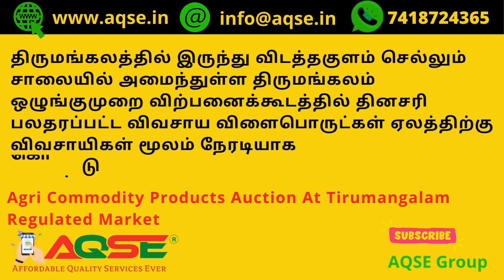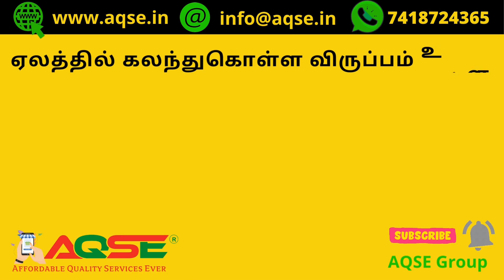திருமங்கலம் | பாரம்பரிய நெல் விற்பனைக்கு | துவரை விற்பனைக்கு | கொத்தமல்லி விற்பனைக்கு | பாசிபயிறு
திருமங்கலம் ஒழுங்குமுறைக்கூடத்தில் 13/03/2023 திங்கட்கிழமை
நடைபெறும் ஏலத்திற்கு வந்துள்ள விவசாய விளைபொருட்கள் பற்றிய பட்டியலை இப்போது காணலாம்

List Of Agri Commodity Products Arrived for Auction on Monday 13/03/2023

திருமங்கலத்தில் இருந்து விடத்தகுளம் செல்லும் சாலையில் அமைந்துள்ள திருமங்கலம் ஒழுங்குமுறை விற்பனைக்கூடத்தில் தினசரி பலதரப்பட்ட விவசாய விளைபொருட்கள் ஏலத்திற்கு விவசாயிகள் மூலம் நேரடியாக கொண்டுவரப்படுகிறது

Agri Commodity Products Auction At Tirumangalam Regulated Market

Lot 1 கொப்பரை 92 கிலோ
Lot 2 தேங்காய் 2500
Lot 3 மல்லி 14 மூடை 361 கிலோ
Lot 4 பாசிபயிறு 40 மூடை 2000 கிலோ
Lot 5  சூரியகாந்தி 11 மூடை 604.350  கிலோ
Lot 6 மாப்பிள்ளைசம்பா நெல் 12 மூடை 890 கிலோ
Lot 7 மல்லி 56 மூடை 1432 கிலோ
Lot 8 மல்லி 18 மூடை 467 கிலோ
Lot 9 மாப்பிள்ளைசம்பா  19 மூடை
Lot 10 மல்லி  12 மூடை 312 கிலோ
Lot 11 கருப்புகவுனி 5 மூடை
Lot 12 நெல் (அக்ஷயா) 30 மூடை
Lot 13 மிளகாய்வற்றல் 2 மூடை 22.700 கிலோ
Lot 14 மல்லி 7 மூடை 196 கிலோ
Lot 15 நெல்(LLR) 407 கிலோ
Lot 16 மல்லி 8 மூடை 201.600 கிலோ
Lot 17 துவரை 2 மூடை 118.700 கிலோ
Lot 18 கருப்புகவுனி 11 மூடை  601.600 கிலோ
Lot 19 நெல்(கருங்குருவை) 26 மூடை 1672 கிலோ
Lot 20 நிலக்கடலை பருப்பு 8 மூடை 400 கிலோ
Lot 21 துவரை 5 மூடை  256 கிலோ
Lot 22 சிகப்புசோளம் 3 மூடை 101.200 கிலோ
Lot 23 துவரை 2 மூடை 63.500 கிலோ
ஆகிய பொருட்கள்  திருமங்கலம் ஒழுங்குமுறை விற்பனை கூடத்திற்கு ஏலத்திற்கு  வந்துள்ளது.  திங்கள் கிழமை (13/03/2023) அன்று ஏலத்திற்கு  விடப்படும். மேலும் விபரங்களுக்கு  கண்காணிப்பாளர் G.வெங்கடேஷ் அவர்களை 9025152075 என்ற எண்ணில் தொடர்பு கொள்ளலாம்.